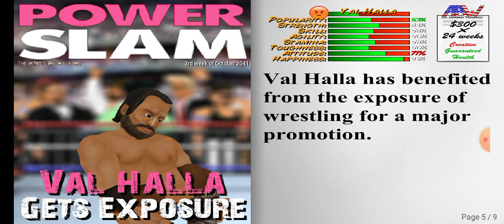No one can stop me.